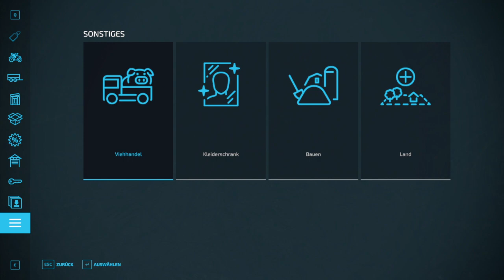LS 22 Großprojekt Willamina #2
Weiter geht es mit der Holzarbeit und Verkauf